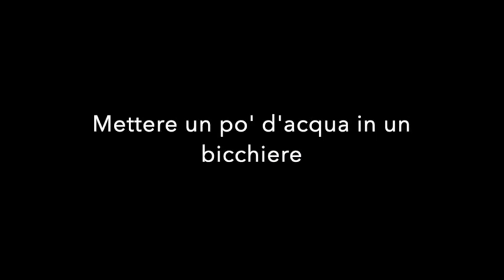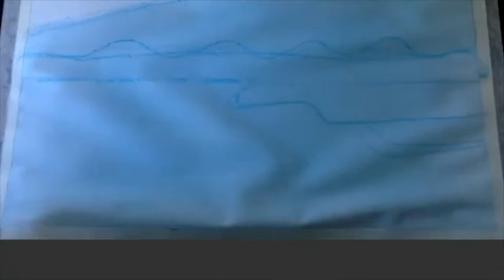MLA Acquerello Impression 1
Lezione in presa diretta su uso degli acquerelli per realizzare "Impression, soleil lévant"